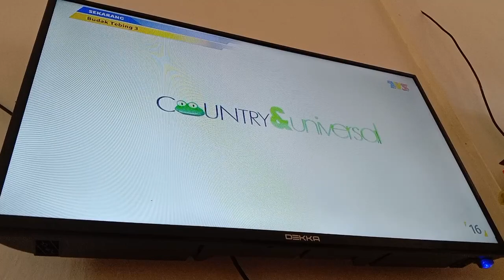Budak Tebing 3 Episod 6 TV3 Intro